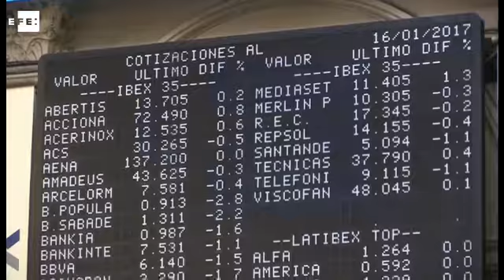El Ibex 35 pierde los 9.500 puntos lastrado por la banca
Madrid, 16 ene (EFE).- El principal indicador de la Bolsa española, el Ibex 35, iniciaba la sesión con caídas al ceder un 0,85% lastrado por el sector bancario. De esta forma el selectivo español perdía el nivel de los 9.500 puntos y bajaba hasta los 9.429 puntos en una jornada sin referencias macroeconómicas y con Wall Street cerrado por la festividad de Martin Luther King.